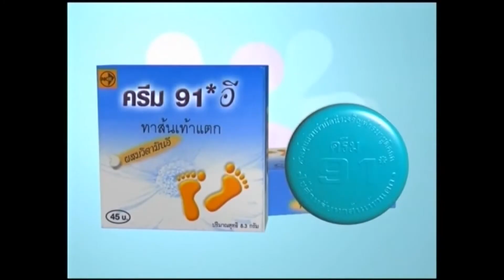ยิ้ม สุทธิดา ถ่าย MV หมดรัก เลือกโลเกชั่น กาแฟบ้านย่า